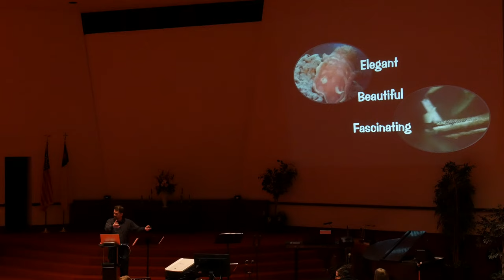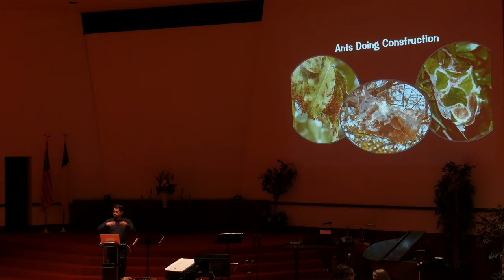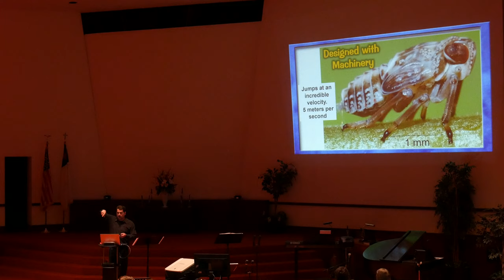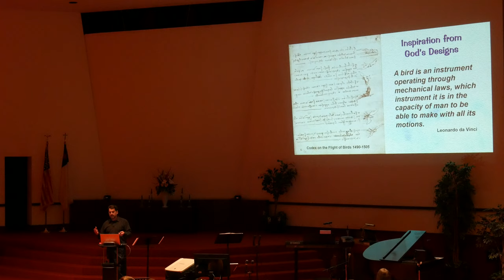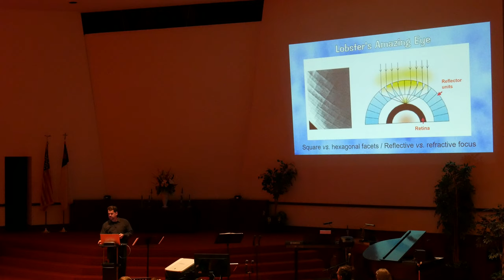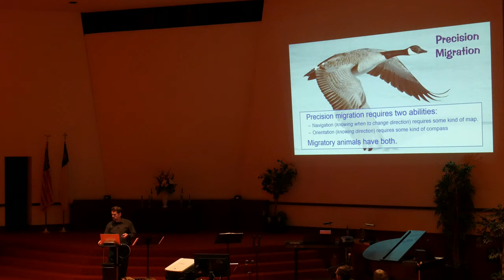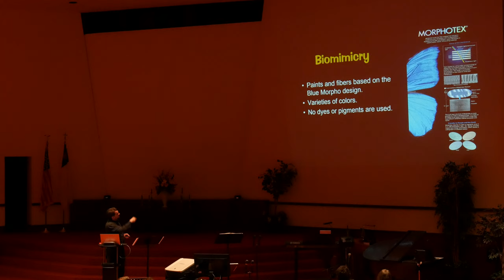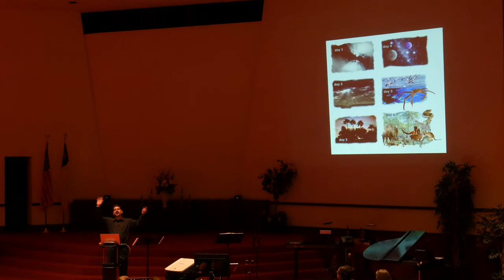The Heavens Declare; L05: Amazing Animal Designs; Gods Technological Marvels (Cut Video)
Speaker: Chris Ashcraft
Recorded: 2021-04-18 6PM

See the video: 'NOVA | Kings of Camouflage | PBS' for more detail's on monarch butterflies which was removed from the video of this service.